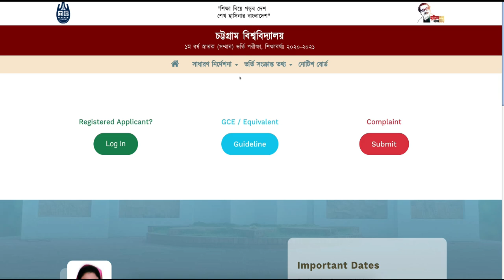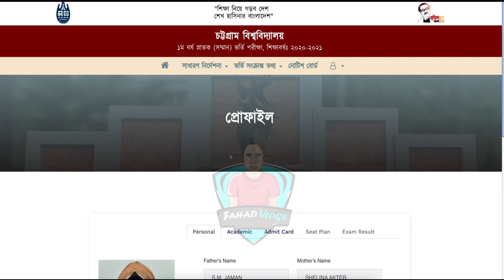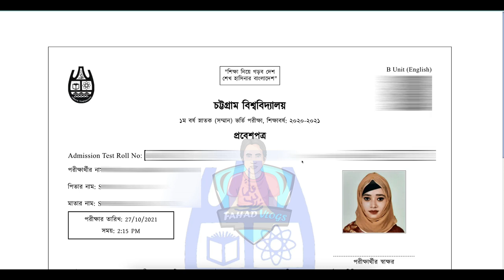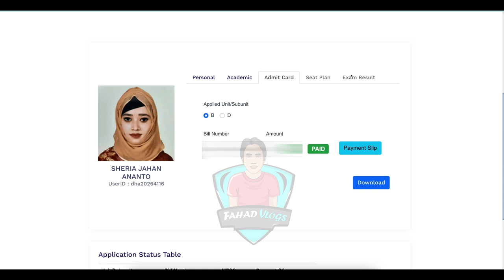চট্টগ্রাম বিশ্ববিদ্যালয়ের ভর্তি ২০২১ আপডেট | চবি প্রবেশপত্র ডাউনলোড পদ্ধতি | CU Admit Card Download